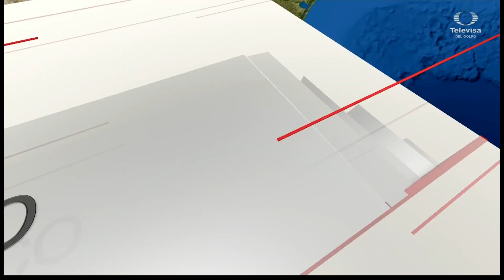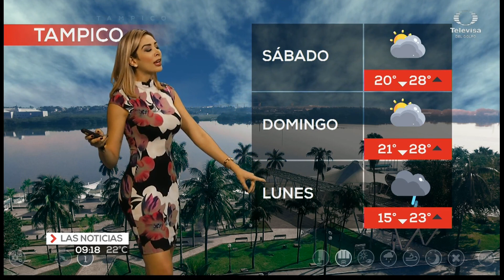Marcela Unda 07 01 2022 Las Noticias de la mañana